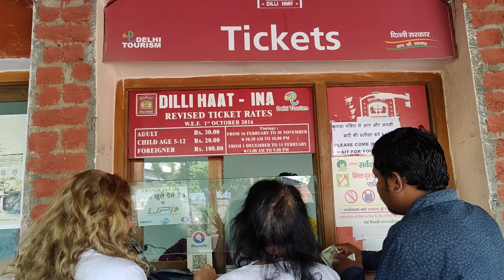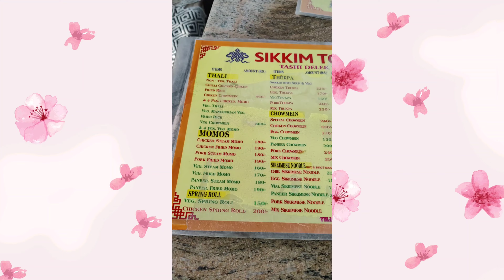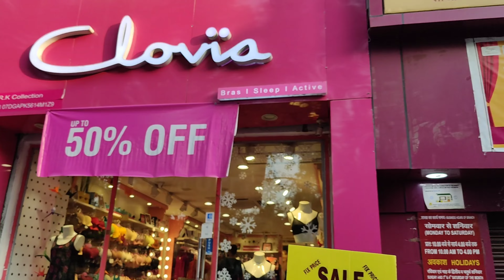Dilli haat/Sarojini market#dillihaat#sarojinimarket#supriyakujur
Hey loves